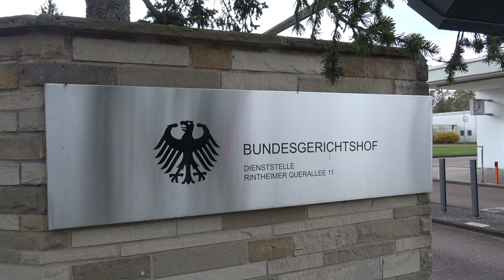[Spezialeinheit GSG9 bringt Straftäter nach Karlsruhe] - Bundespolizei im Konvoi nach Mega-Razzia -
[D] – Nach bundesweiter Mega-Razzia gegen Neonazi-Netzwerk: Sicherheits-Konvoi der GSG9 und Bundespolizei bringen erste Festgenommene der Razzia aus Eisenach bei Thüringen zum Bundesgerichtshof nach Karlsruhe zur Vorführung vor dem Ermittlungsrichter

Mega-Razzia gegen ein bundesweit agierendes Neonazi-Netzwerk! Nachdem am frühen Mittwochmorgen rund 800 Polizisten, darunter auch Kräfte der Spezialeinheit GSG9, im Auftrag des Generalbundesanwalts insgesamt 61 Objekte in elf Bundesländern - mit dem Hauptschauplatz der BKA-Razzia in Thüringen - durchsuchten, wurden auch Mitglieder der Gruppierung festgenommen.
Am Mittwochmittag wurde der erste Tatverdächtige dann von Eisenach bei Thüringen zum Bundesgerichtshof in Karlsruhe, an der Außenstelle in der Karlsruher Waldstadt, gebracht. Bis Donnerstagmittag sollen weitere Festgenommene folgen. Dort werden diese dann dem Ermittlungsrichter beim Bundesgerichtshof (BGH) vorgeführt, der ihnen die Haftbefehle eröffnen und über den Vollzug der Untersuchungshaft entscheiden wird.

©Einsatz-Report24/Nachrichtenagentur – 04/2022 – Karlsruhe – 4K
Eine Bewertung mit einem "Gefällt Mir" bedeutet nicht, dass ein zu sehendes Schadens- oder Unglücksereignis für gut befunden wird, sondern gilt rein der Berichterstattung!
EREIGNISDATUM:

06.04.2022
ÖRTLICHKEIT:

Karlsruhe
URHEBERRECHT:

Eine unerlaubte Nutzung des Materials wird zur Anzeige gebracht. Das Urheberrecht des gezeigten Materials liegt ausnahmslos bei Einsatz-Report24.de. Für eine Lizensierung des Materials wenden Sie sich bitte an uns.

LINK-BOX:

Mailkontakt: mail[at]einsatzreport24.de